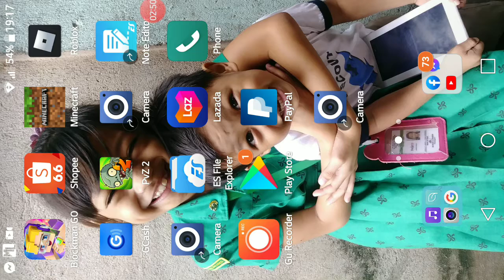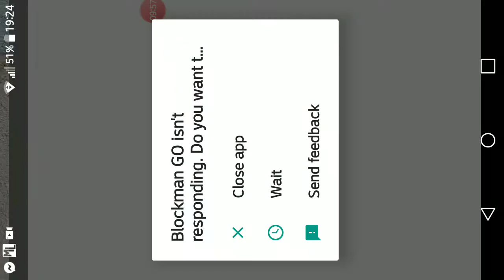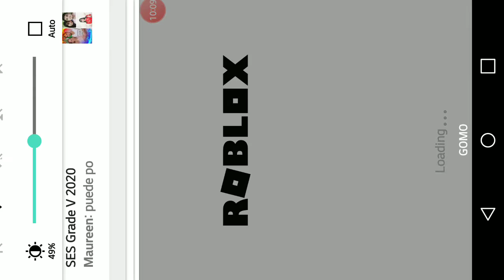Super Rage Game (Andyxborg Channel)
Hi guys sorry now lamg ako nakapag upload.todays video i played super rage game...
Its so fun and excting..
Thank u all so much
Iove you all